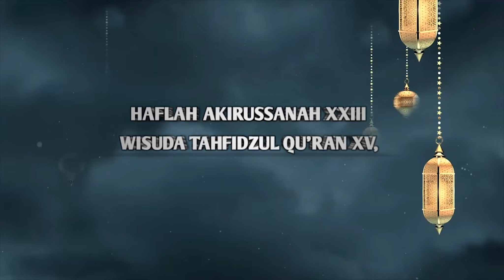Pembukaan Haflah Akhirussanah dan Wisuda Tahfidz 2022